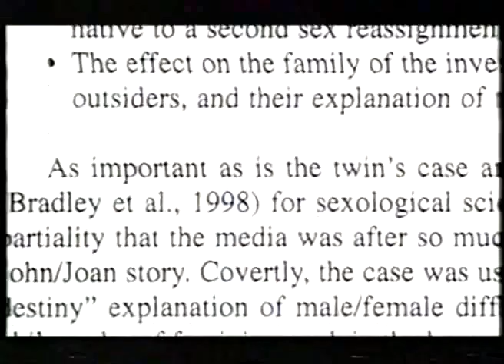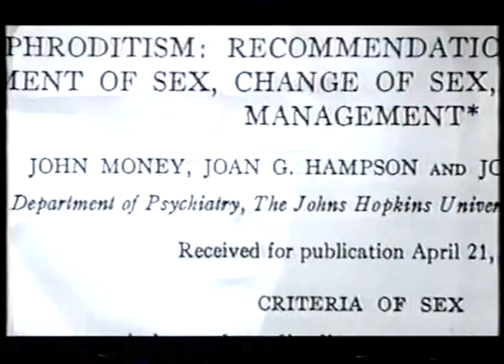The Boy Who Was Turned Into a Girl (Final) :2000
英国BBC2のプログラム「Horizon」にて、2000年12月に放映されたドキュメンタリー。

John Moneyのガイドラインによる、David Rimerの「双子の症例」の顛末を伝えている。

John Moneyによる「双子の症例」については、こちらを参照。